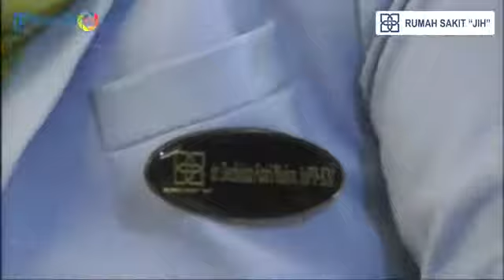Waspadai Alergi Makanan Saat Berbuka" - Ngaji Sehat on Facebook Bersama Rumah Sakit JIH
Ngaji Sehat on Facebook Bersama Rumah Sakit JIH edisi "Waspadai Alergi Makanan Saat Berbuka" Jumat (8/6/2018) bersama dr Deshinta Putri Mulya MSc SP PD-KAI.

Berbagai kemungkinan bisa terjadi pada tubuh kita saat mengkonsumsi makanan yang kurang tepat saat berbuka puasa. Lalu bagaimana cara mewaspadai alergi makanan saat berbuka puasa?